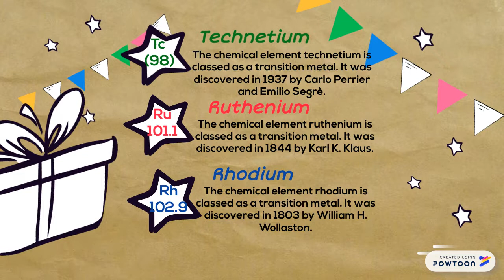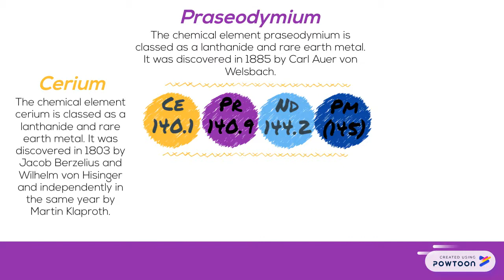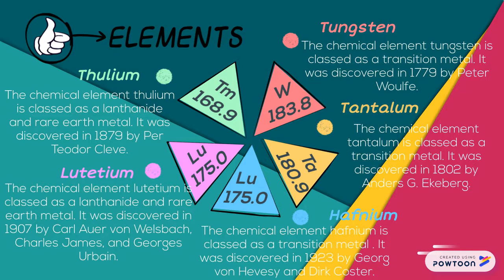PERIODIC TABLE 2